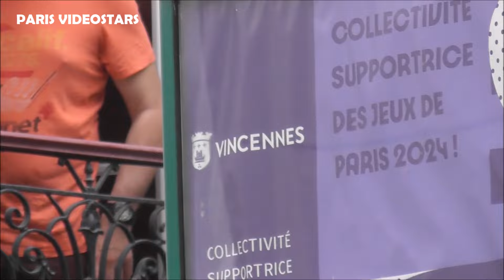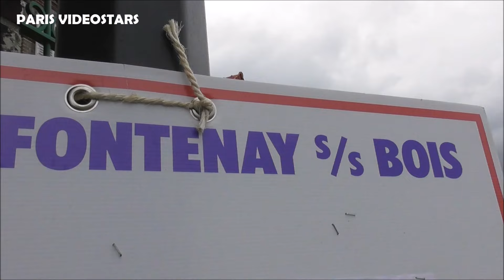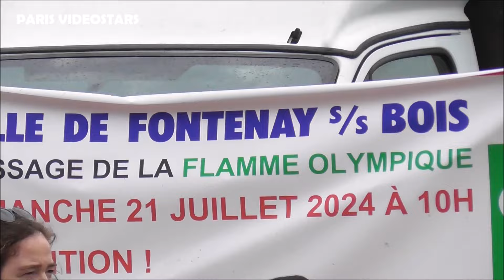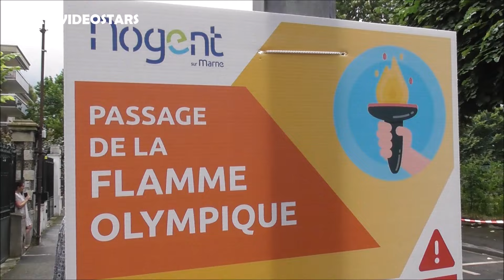Relais de La Flamme Olympique entre Vincennes, Fontenay sous Bois et Nogent le 21 juillet 2024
Relais de La Flamme des Jeux Olympiques de Paris entre Vincennes, Fontenay sous Bois et Nogent le 21 juillet 2024